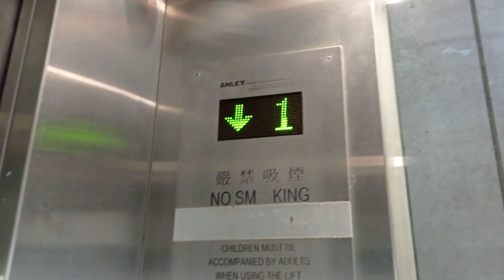連接佛光街及何文田邨橫跨天橋安力升降機（只限往下）